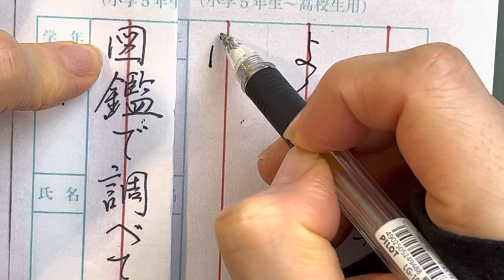【硬筆】中学2023.02